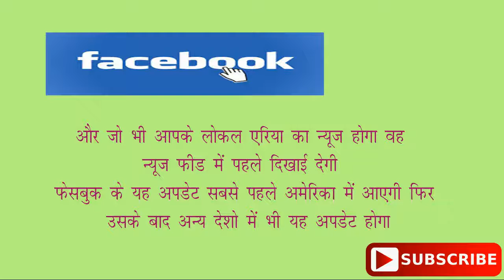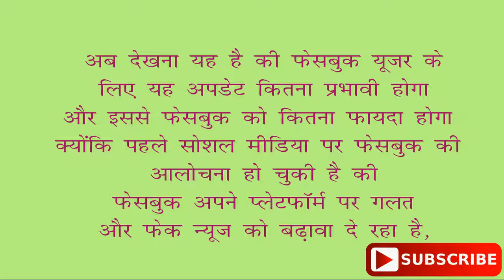New updates news of Google play and Facebook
New update
Facebook will promote local news in news feed
Google play store remove 7 lacs apps.

फेसबुक अब लोकल न्यूज़ को प्रमोट करेगा
गूगल ने एंड्राइड प्ले स्टोर से साल २०१७ में लगभग ७ लाख ऍप्स हटाए है